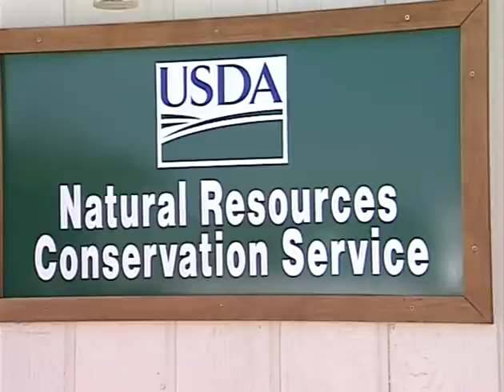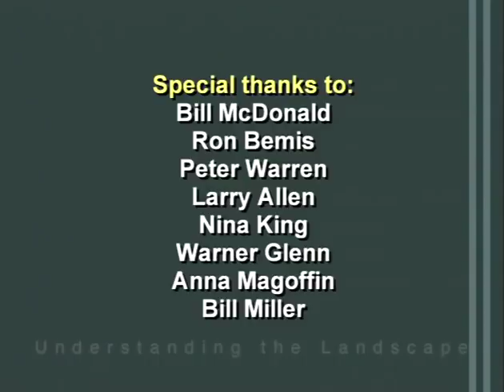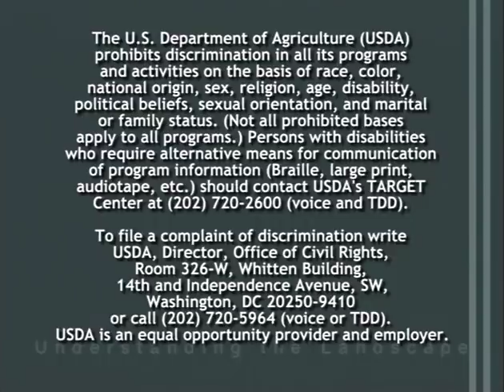Understanding Landscape 15: Malpai Borderlands Case Study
U.S. Department of Agriculture - Natural Resources Conservation Service - Understanding Landscape, Episode 15 of 18: Malpai Borderlands Case Study - Study Guide